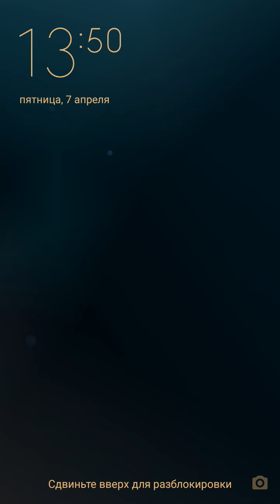Говорящая Анджела #254 Мультик про котиков Детская Мульт ИГРА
Открой для себя мир Говорящей Анджелы: выбирай для Анжелы наряды, прически, макияж и даже дом, и при этом играй в милые и захватывающие мини-игры :)
Возьмем Анджелу на воспитание в качестве виртуального питомца и устроим ей сказочную жизнь! Ребята поможем ей вырасти в стильную городскую кошечку)